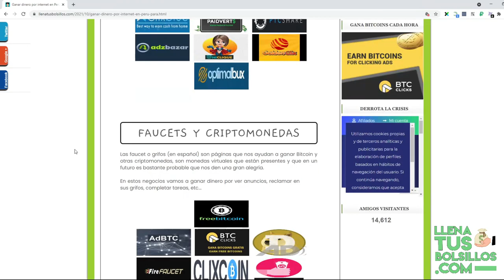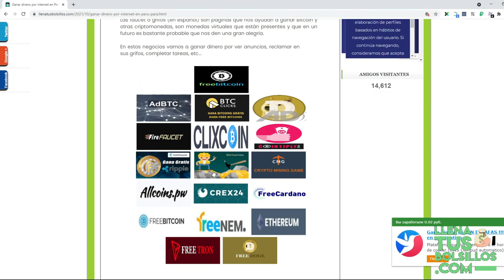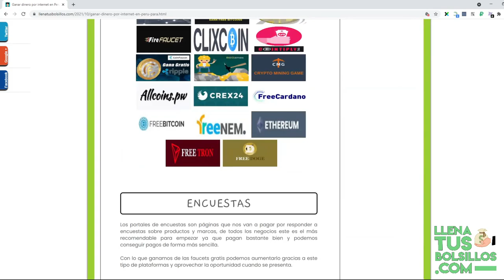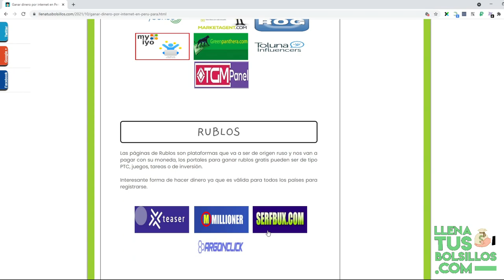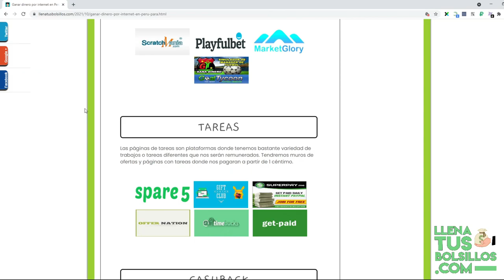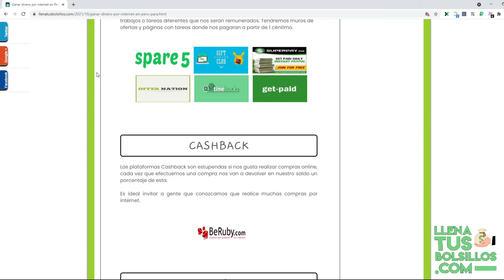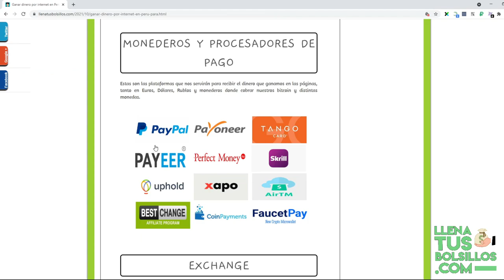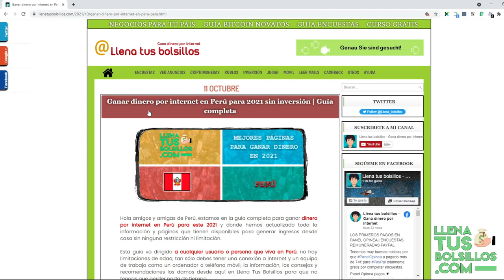Ganar dinero por internet sin inversión en Perú | Guía completa 2021/2022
🔴  NUEVO VÍDEO   🔴

En el artículo de hoy tenemos la guía completa para dinero por internet en Perú para este 2021 y 2022 totalmente gratis.

Desde LlenaTusBolsillos podrás conocer las últimas novedades en el mundo de las ganancias por internet con guías, tutoriales, pruebas de pagos y nuevas oportunidades de ganar dinero sin inversión.

● Llenatusbolsillos.com